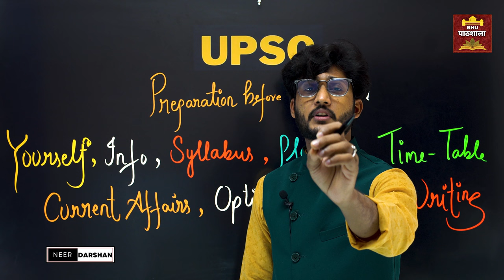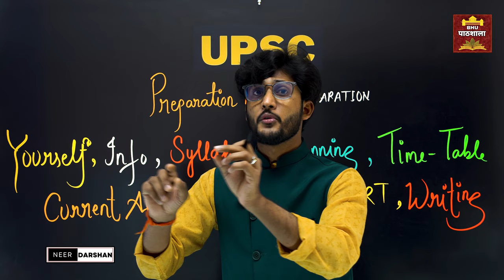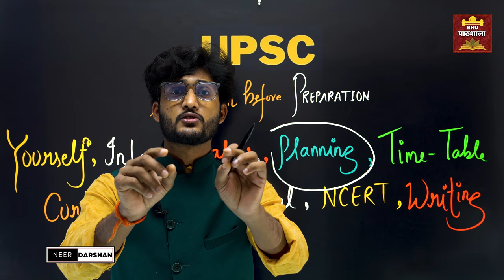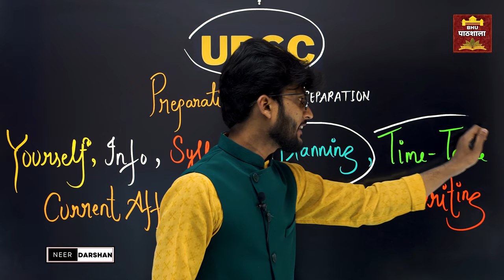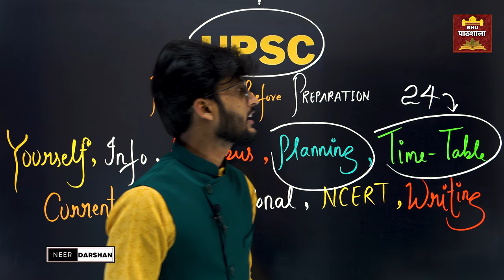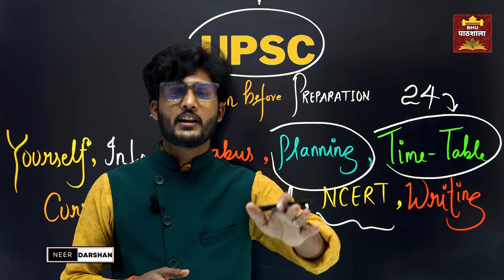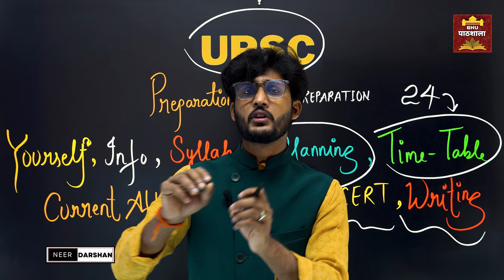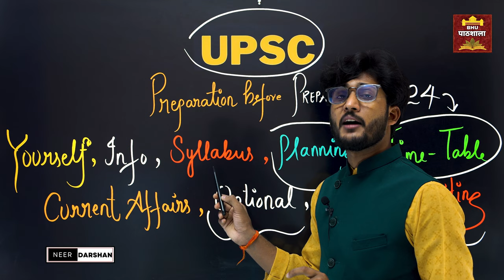BHU to UPSC 🔥 How to Start Preparation from beginning ( Freshers ) || Target 2025 with neersir